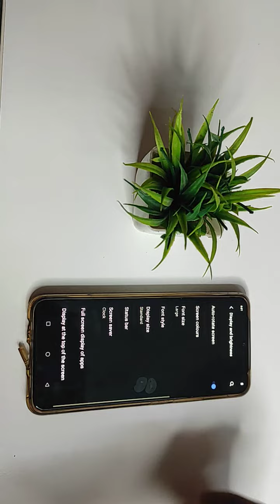how to on connection speed in vivoT1 44w